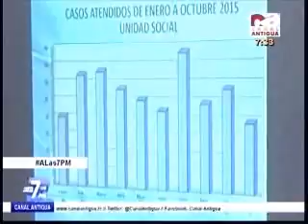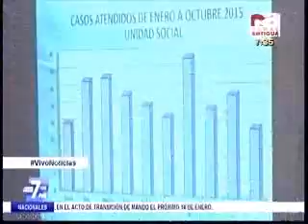Repunte de violencia contra la mujer en Quiche CA 1933 101215